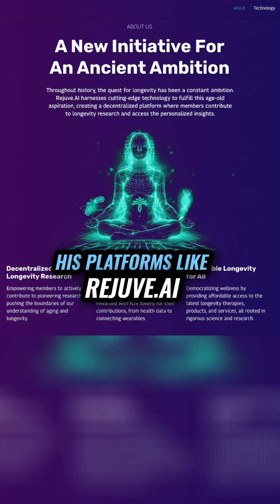Dr. Ben Goertzel 2025 Predictions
Life Extension is getting an AI boost
Simulations, large data sets, DeSci...
Goertzel is using every tool available to push longevity science forward.